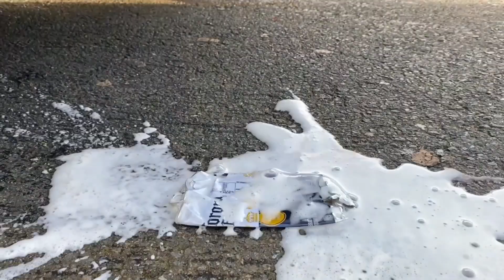Experiment Car vs Jelly, Toothpaste, Coca Cola Watermelon | Crushing Crunchy & Soft Things by car